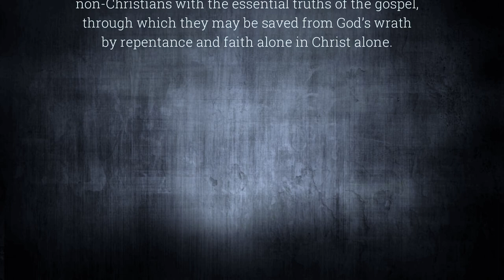The Anatomy of Preaching, Part Two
"The Gospel is itself, fundamentally, a stumbling block...people have to trip on it."

Acts 2:14-42